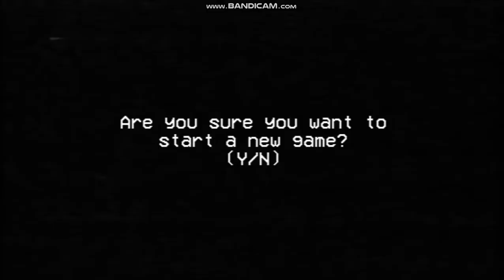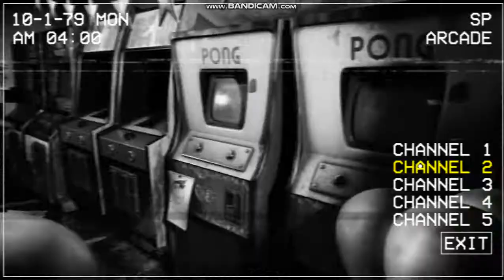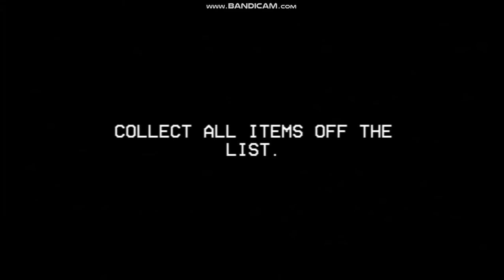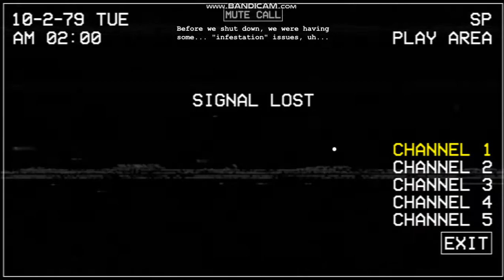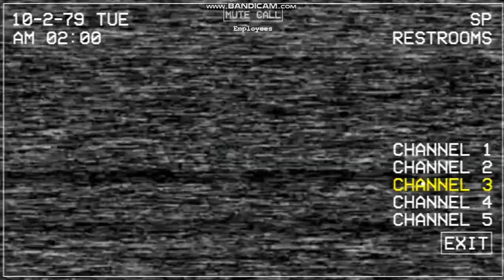the og chuck e and his gang are back!//Five nights at Chuck e Cheese's rebooted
i heard about this game and i just knew i had to play it!